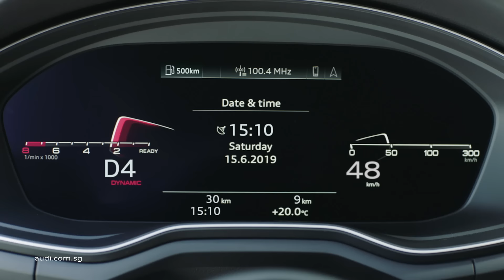The new Audi A5 Sportback - Street art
The new Audi A5 Sportback is here. Featuring a dynamic coupé design while integrating the functional sensibilities of sedan and estate vehicles, the A5 Sportback is the perfect gran tourer for both the city and long distances.